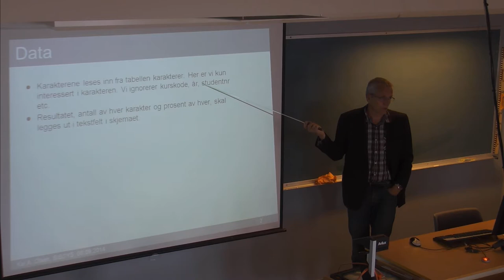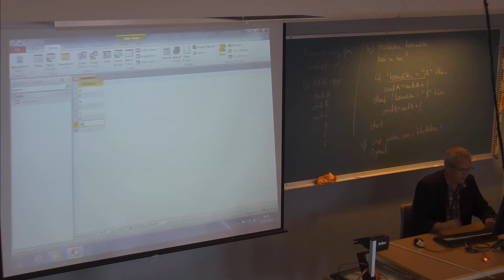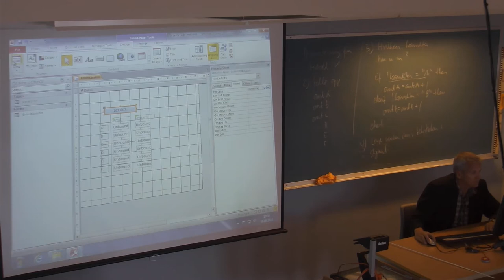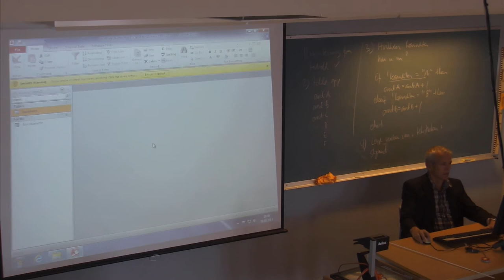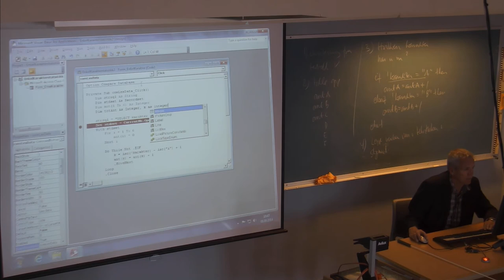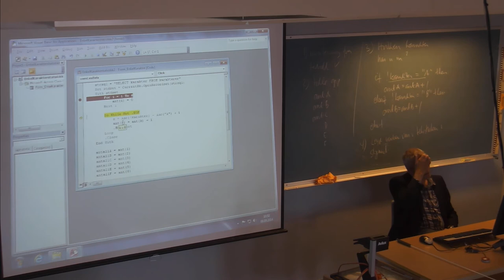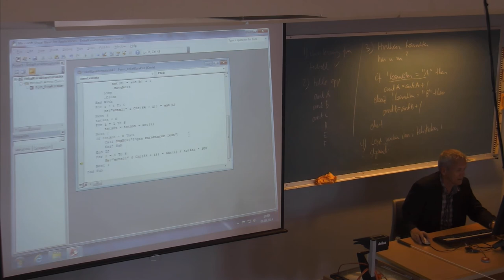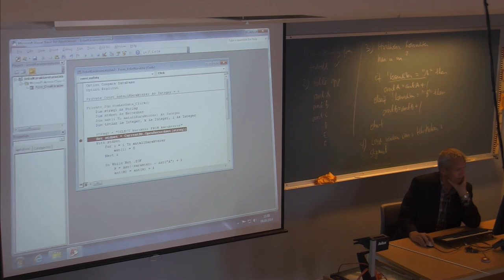01-F-12 Forelesning IBE151 (08. sept. 2014)